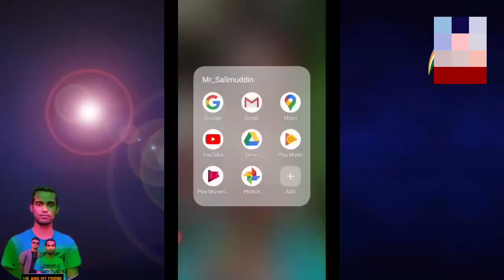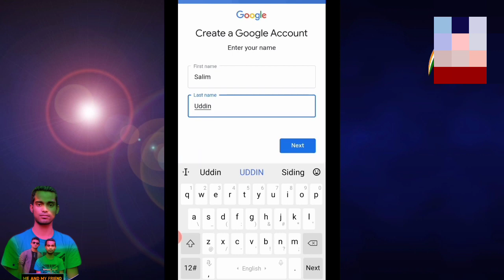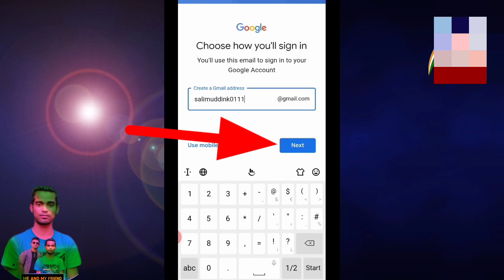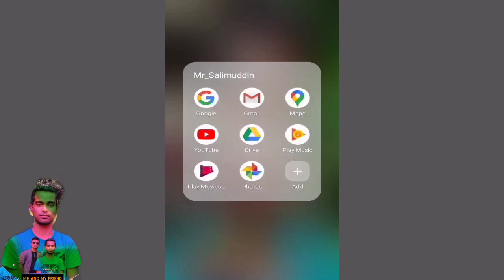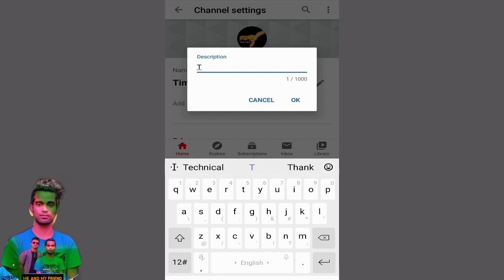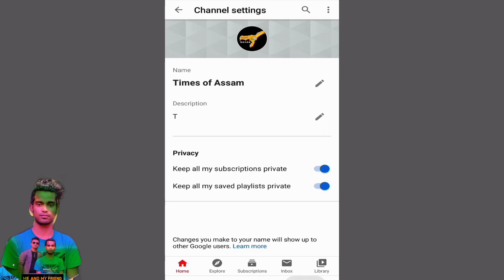How to create YouTube channel || kasa Bangla || কিভাবে ইউটিউব চ্যানেল খুলবেন মুবাল ফোন দিয়ে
• Hi Asalamualikum friend how are you I hope all is well I'm request for you this video full watch then you understand , I'm upload : tech and vlogs videos this channel  because How to do samting change Your life,  🧡  keep support : And Follow social media Link in Down : 🧡🧡

® Yes I am regularly upload Bangla video

&  I'M : Sαlim uddin k
    •And  from : Karkana puthni Kukitol rode patarkandi , Dist Karimginj ✔️